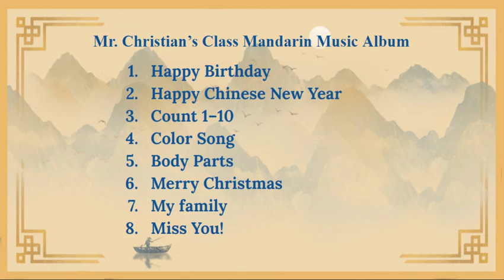Mr Christian's Playlist